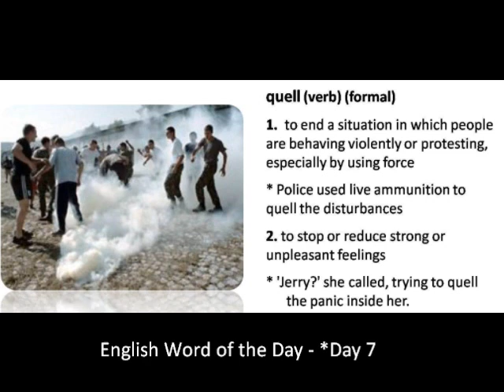English Word of the Day - *Day 7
English Word of the Day: quell